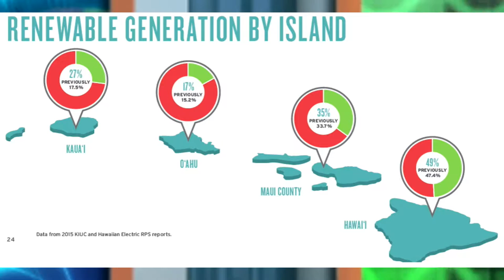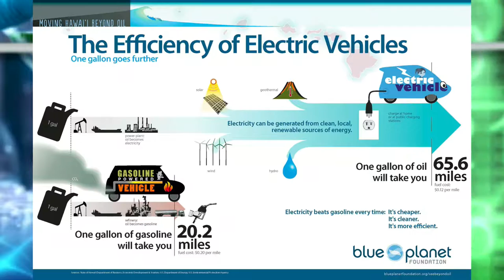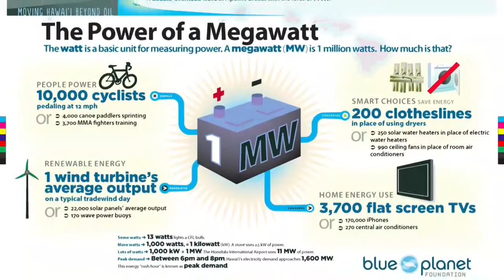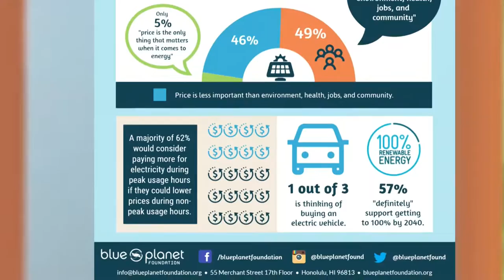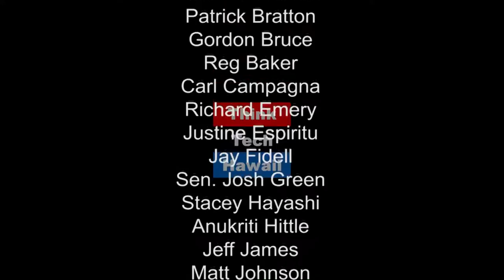Islands as Innovators - Blue Planet Foundation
How is Blue Planet Foundation advancing the idea of islands becoming 100% energy self-sufficient? What sorts of educational activities are nurturing the mind-sets of Hawaii’s students toward this goal? How is Blue Planet promoting and communicating this audacious concept to the diverse audiences of legislators, policy-makers, energy companies, students, and the public at large? Tune in to learn the answers to these questions and more from Richard Wallsgrove!